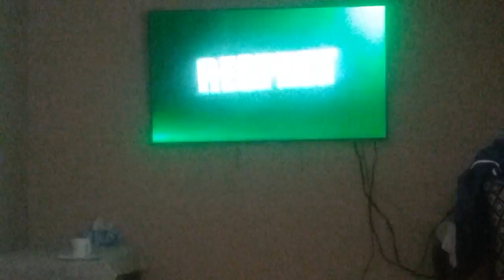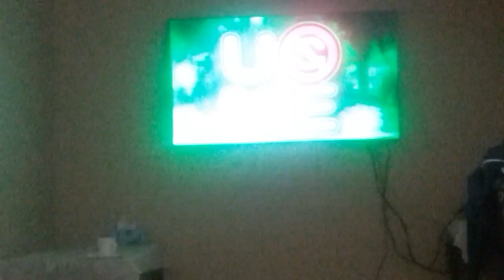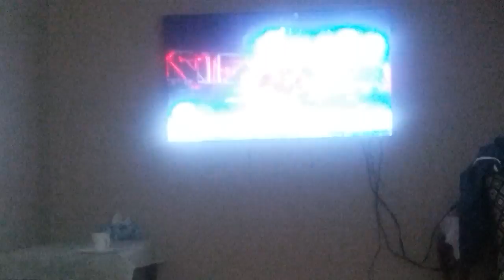John cena song 2017